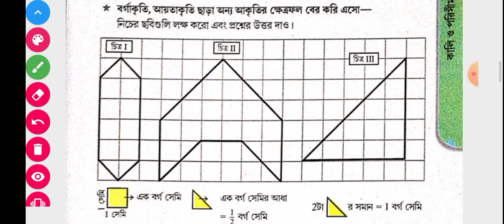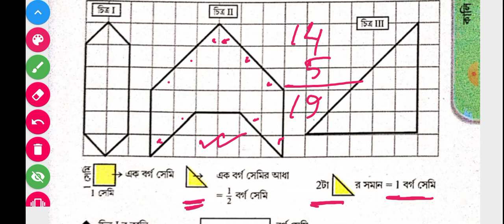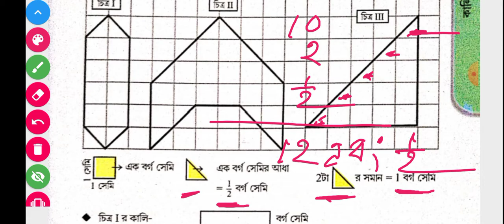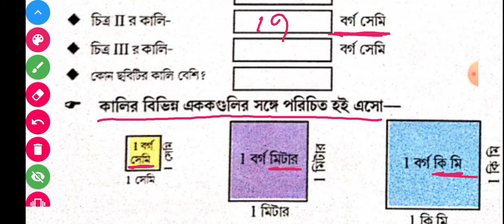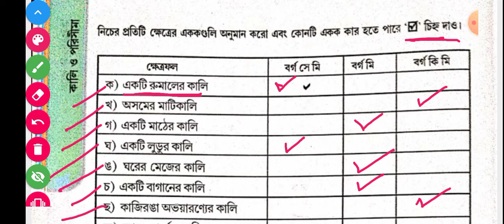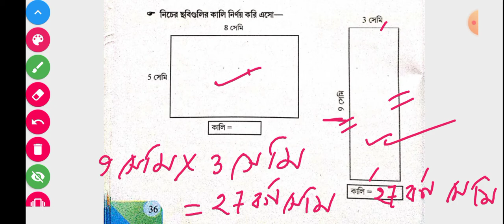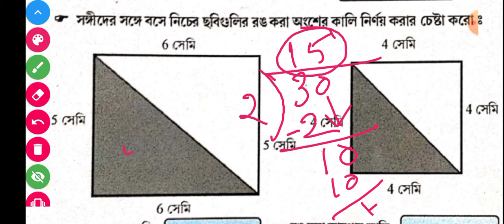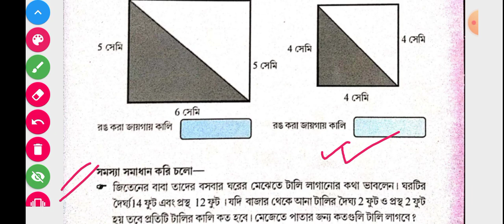SCERT Assam Class 5 Math Lesson 3 /কালি ও পরিসীমা/নতুন গণিত / Page 35 (P-2) / A K Azad Pathshala